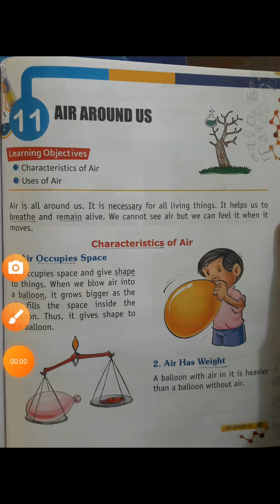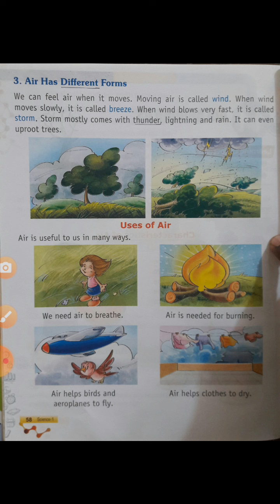Science //Air around us